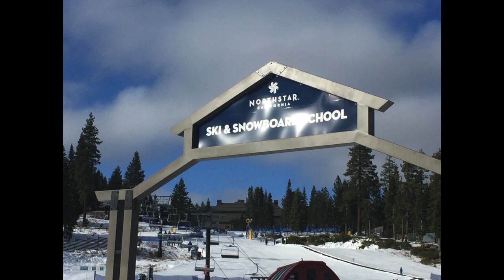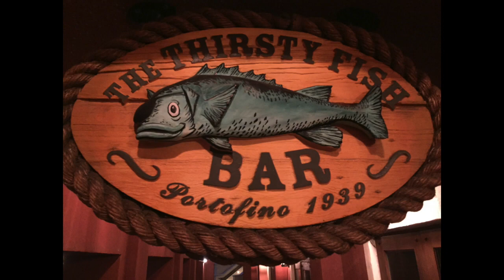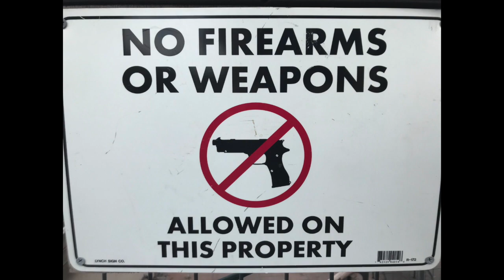RATCHY 2018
This video is about RATCHY 2018